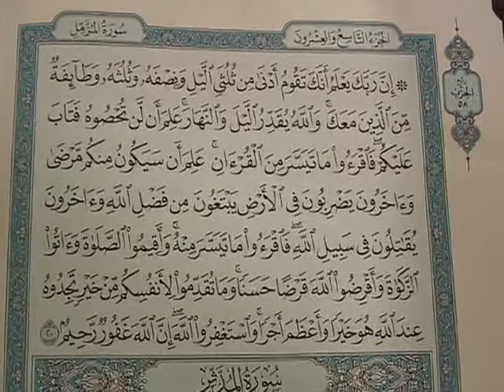(37) Taha Hamid - Fazail Qur'an